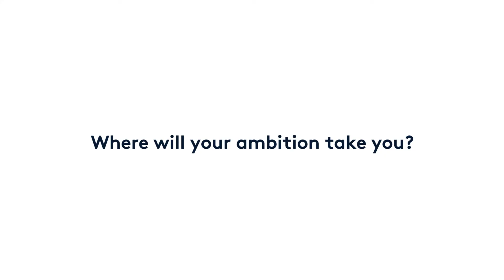How I Started Looking for My Co-Founder on EF - Jake Woodhouse – Episode #11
On Scaling Ambition you’ll hear from the founders looking to fulfil their potential by starting a globally ambitious company. In this episode we speak to current EFLD10 cohort member Jake Woodhouse about the first few weeks of the EF experience. In this video talks about how he first started looking for his co-founder on the EF Cohort.